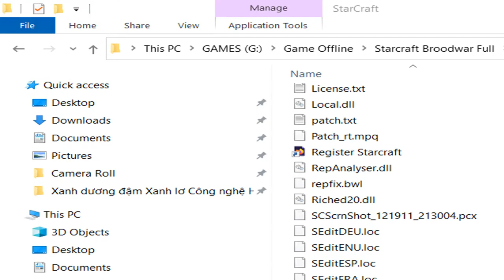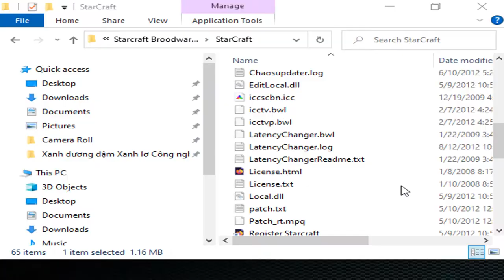Replay the game Starcraft - the legend between the three races Terran, Protoss and Zerg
Ngần ngại gì mà không cho chúng tôi 1 like, một share, hoặc một follow hoặc đóng góp và để lại bình luận cho chúng tôi để chúng tôi có thêm động lực để tạo ra các mod và các video chất lượng hơn.
là website chia sẻ kho Mod nhân vật GTA5, GTA V, Black Myth Wukong, Jump Force, Mu Online, Sifu lớn nhất hiện nay! Hiện tại chúng tôi đang cung cấp hơn 80.000 bản sửa đổi cho các series trên. Chúng tôi mong muốn bạn có thể chơi các nhân vật, anh dùng mà mình yêu thích và có nhiều niềm vui trong cuộc sống !
🌟 🌟 🌟 – Hãy Theo dõi và ủng hộ chúng tôi ở bên dưới 👇 🌟 🌟 🌟
Cảm ơn các bạn đã quan tâm ! Chúng tôi yêu các bạn !
"Work seriously and hard! Maybe one day the world will know you"

Don't hesitate to give us a like, a share, or a follow or contribute and leave a comment for us so that we have more motivation to create more quality mods and videos.
is the website that shares the largest GTA5, GTA V, Black Myth Wukong, Jump Force, Mu Online, Sifu character Mod warehouse today! We are currently providing more than 80,000 modifications for the above series. We hope you can play the characters, the heroes you love and have a lot of fun in life!
🌟 🌟 🌟 – Follow and support us below 👇 🌟 🌟 🌟

Thank you for your interest! We love you!